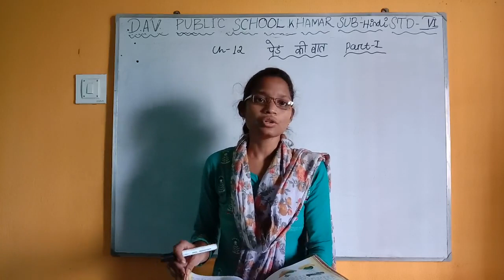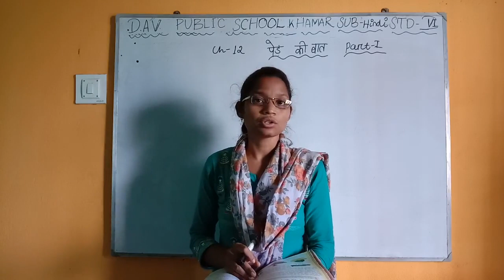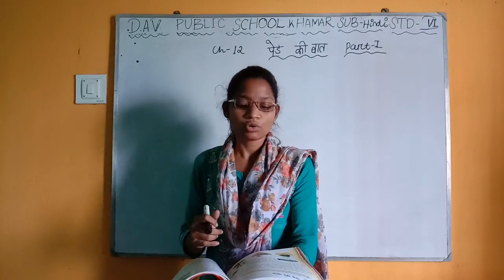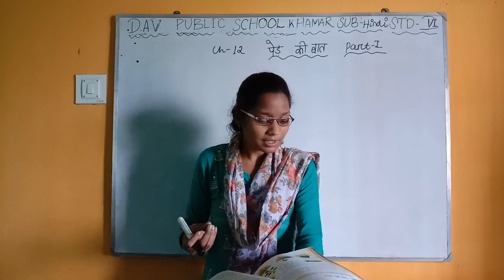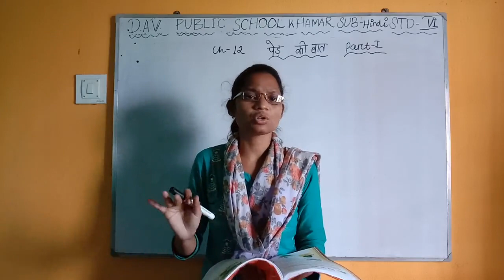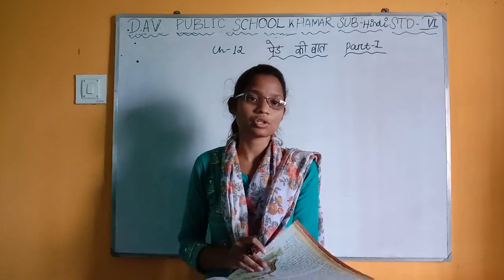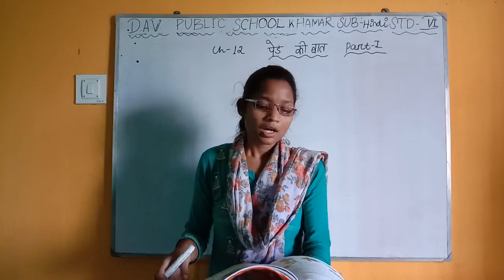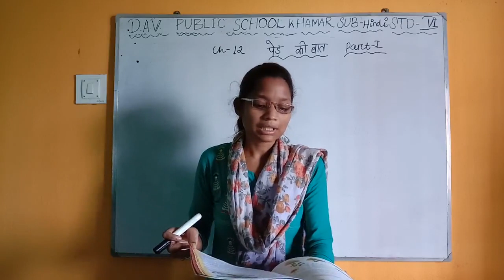DAVPS STD6 HINDI CH12 - PED KI BAAT (PART-1) - 04-12-20